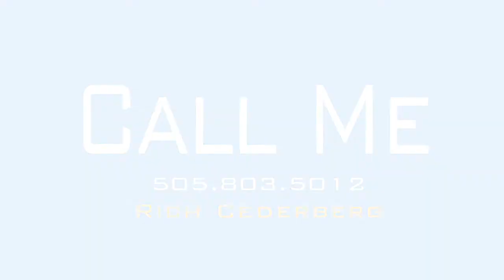Can I buy an Albuquerque home if I have to sell mine first?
The next video in my series of real estate for Albuquerque home buyers I explain how you can buy a home even if you have one to sell first. This is for people who can't get approved or don't want to carry two mortgage at the same time. It's not easy, but with the help of an experienced Albuquerque Realtor like me it can be done.